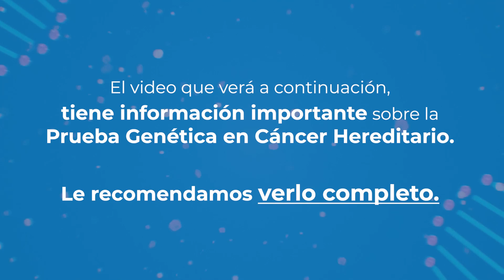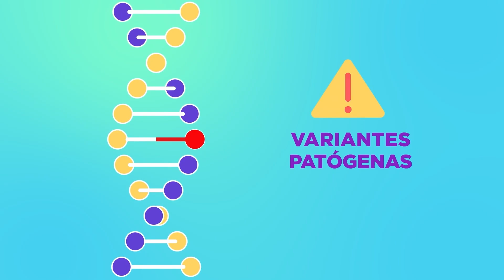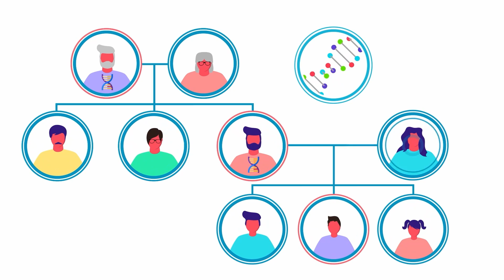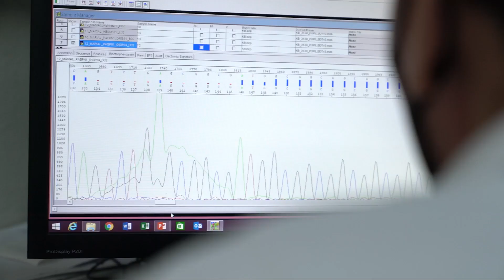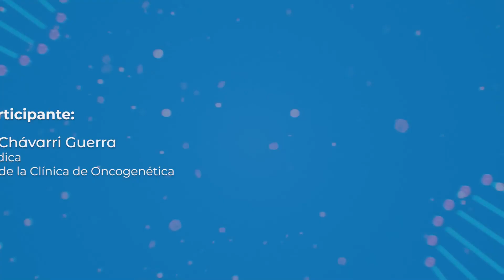Prueba genética para detectar el riesgo de algunos tipos de cáncer. INCMNSZ - EPS